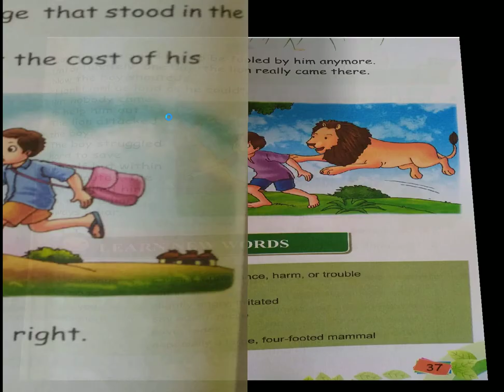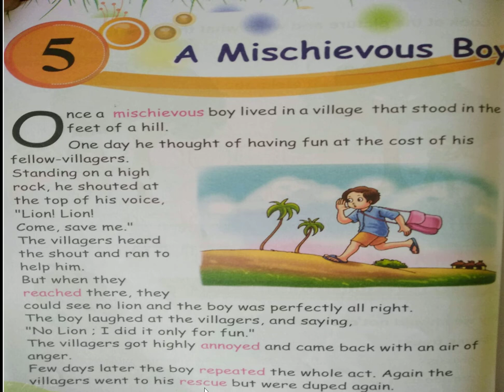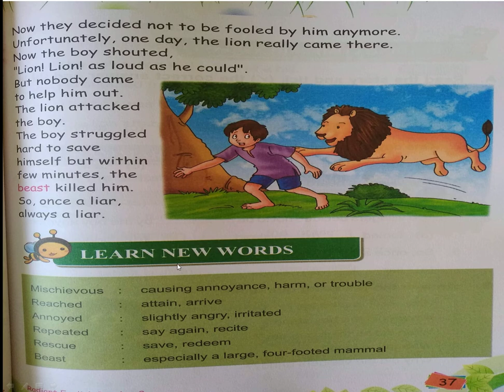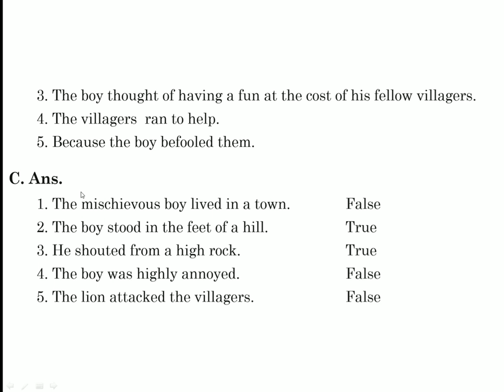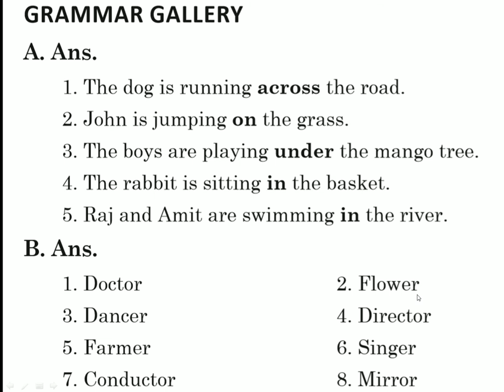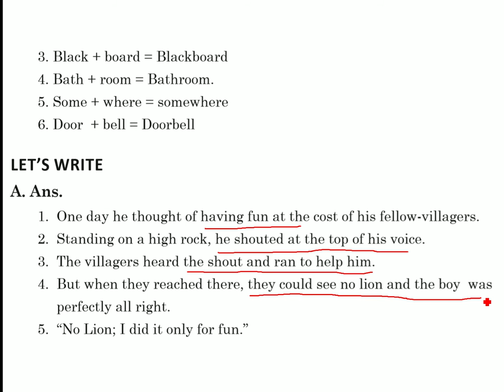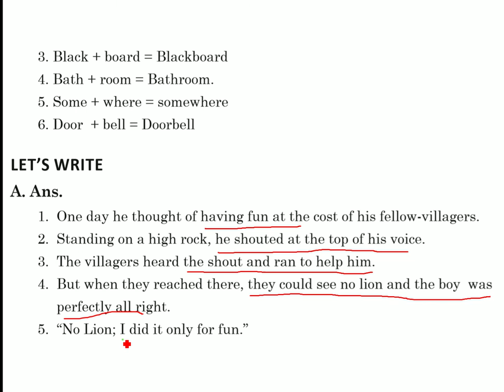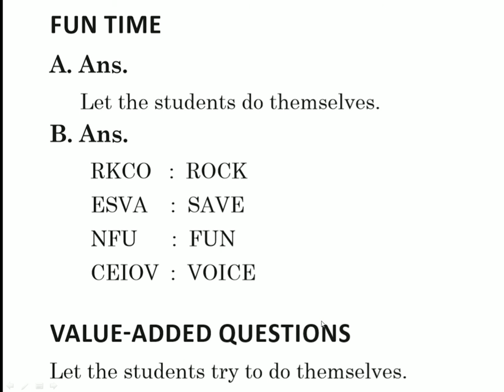2 CLASS ENGLISH LESSON - 5 GRAND AMAR PUBLIC SCHOOL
2 CLASS ENGLISH LESSON - 5 GRAND AMAR PUBLIC SCHOOL